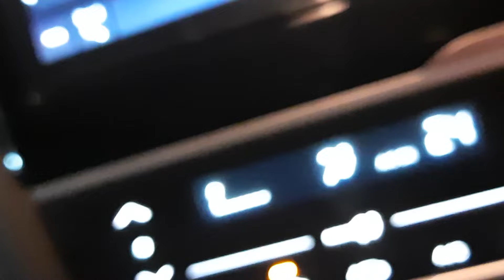KONKAN SERIES -DAY 1: MUMBAI TO SAWANTWADI...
About me:-
My name is Bhushan Redkar , I am a content creator and vlogger from Mumbai, India. I upload travel vlogs,lifestyle vlogs, Technical vlogs in hindi,marathi and english on my youtube channel. I am here to entertain, to rejuvenate you from your daily routine and to inspire. My main motto is to bring peace in your life by sharing vlogs with you. Let's grow this family stronger.